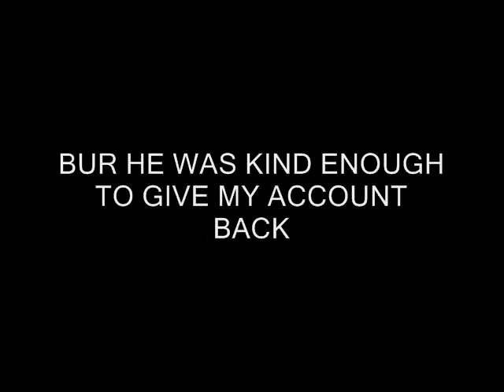Daleksfearthewhovian Is Back!!!